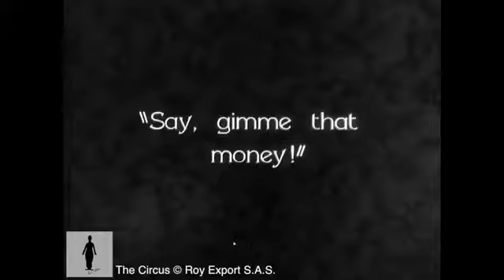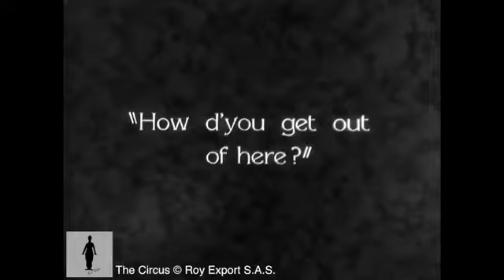Spencer Charlie @Musuem Comedy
Getrich Jalam - Spencer Charlie @Musuem Comedy